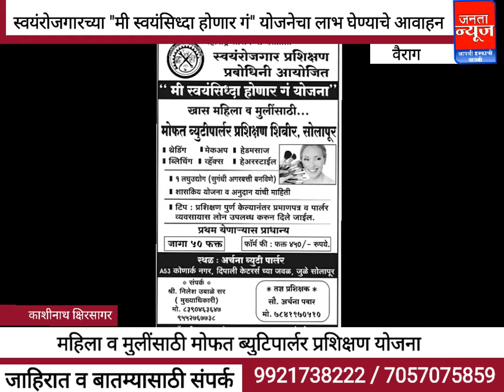वैराग - स्वयंरोजगार प्रबोधिनिच्या वतीने "मी स्वयंसिध्दा होणार गं" योजनेचा लाभ घेण्याचे अावाहन